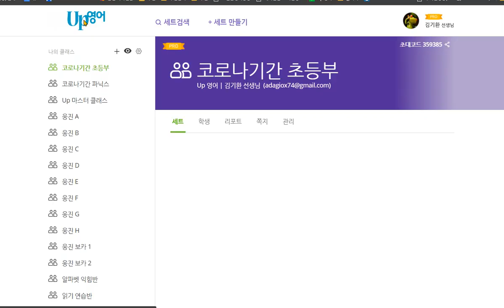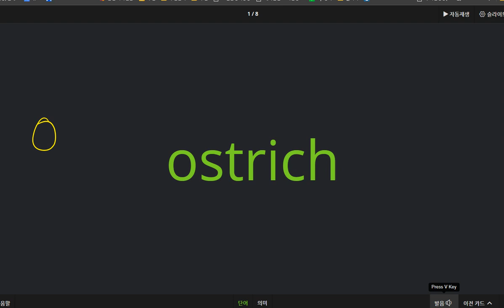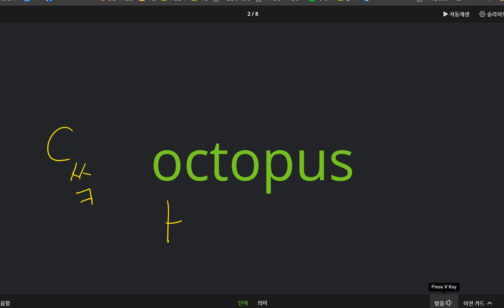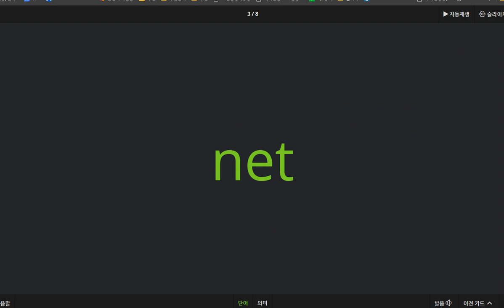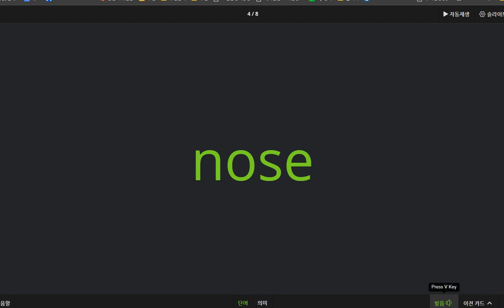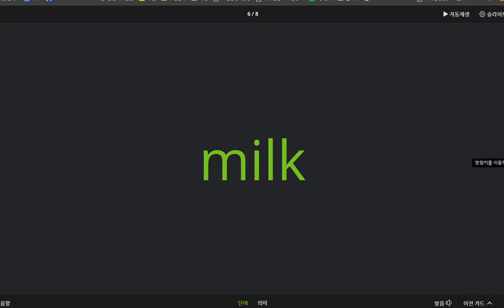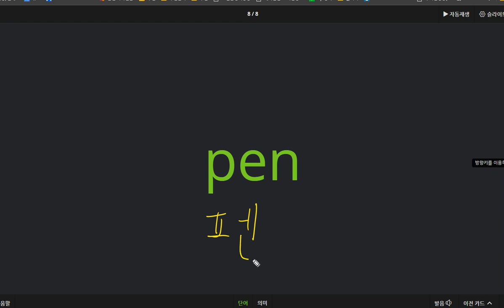박시후 2020 09 15 칭찬 실력향상이 눈에 보입니다 조금 더 열심히 해서 학년에 맞는 실력을 갖추도록 합시다